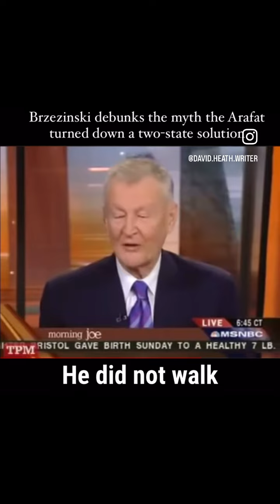Exactly there was never a deal